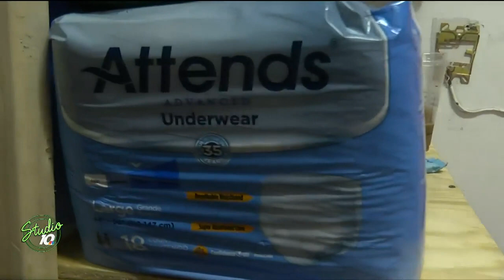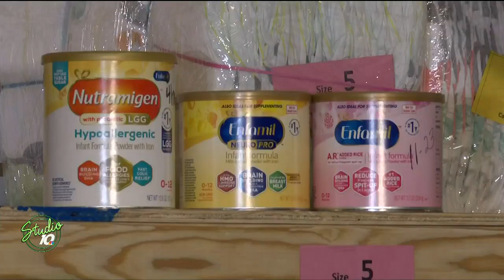Helping the Capital Area Diaper Bank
The capital area diaper bank not only addresses diaper insecurity but also shows the different types of formula that are in need for children in our community.